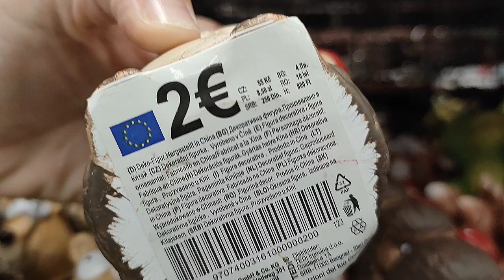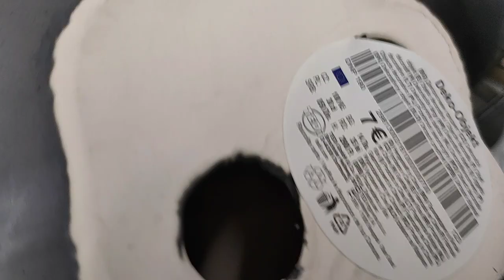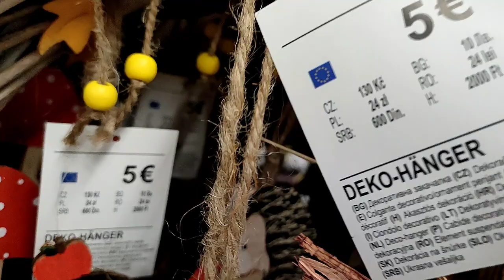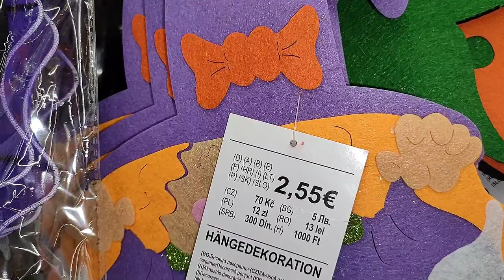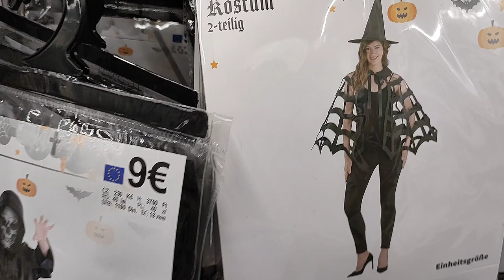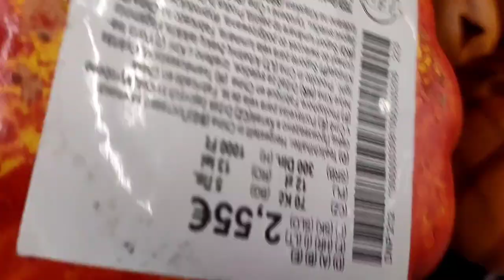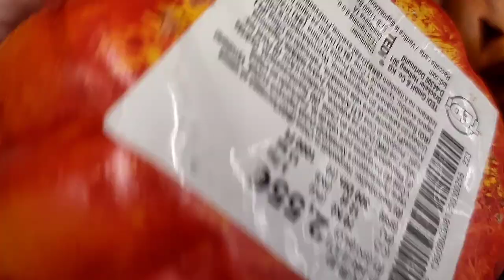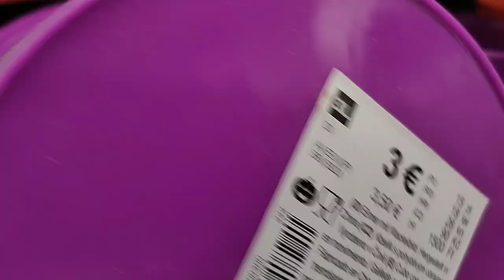DEKORACJE JESIENNE w TEDI Artykuły dekoracyjne oraz Halloween Przegląd sklepów i półek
ttps://youtu.be/tluBvjvV17A Gdzie najtańsza wyprawka do szkoły